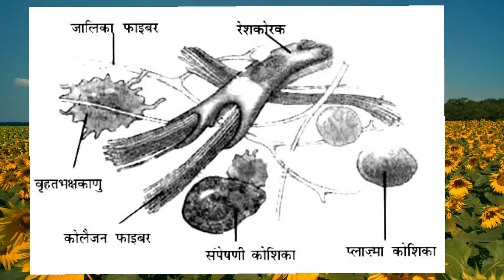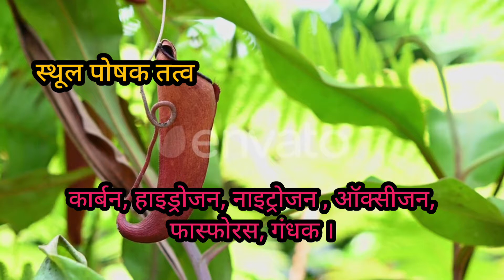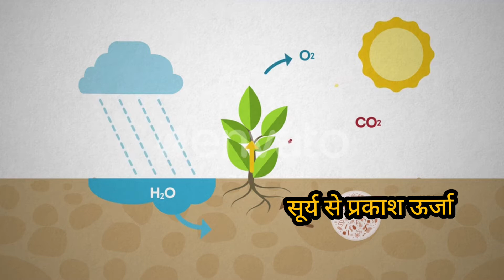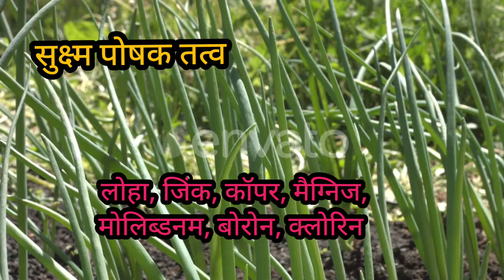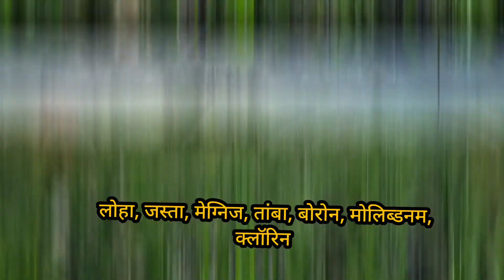plant nutrition || पोधो में पोषक तत्व || Nutrients || पोषक तत्वों का विज्ञान || प्राणियों में पोषक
Nutrients have been discussed in the video, information has been shared about how nutrients work in animals and plants and what can be the means of their intake.

वीडियो में पोषक तत्वों की चर्चा की गई है, प्राणियों और पादपों में पोषक तत्व कैसे काम करते है और उनके ग्रहण करने के माध्यम क्या हो सकते है इनकी जानकारी साझा की गई है

1. प्राणियों में पोषक तत्वों के कार्य और उनके प्रकार
2. पदपो में पोषक तत्वों के कार्य और उनके प्रकार

* पोषक तत्वों का विज्ञान
* पोषक तत्व क्या है
* पोषक तत्वों का महत्व
* पौधो में पोषक तत्व का क्या महत्व है
* फसल में पोषक तत्व
* फसलों में सूक्ष्म पोषक तत्व
* पोषक तत्व की कमी से होने वाले रोग
* पोषक तत्व किसे कहते है
* पोषक तत्व की संपूर्ण जानकारी
* पोषक तत्वों के नाम
* पोषक तत्वों के प्रकार
* poshak tatv
* poshak tatva kise kahte hain
* poshak tatv kya hai
* poshak tatva ki kami se hone vale rog
* poshak tatva ke nam
* poshak tatva ka vighyan
* poshak tatva ki jankari
* poshak tatva ki kami le lakshan
* poshak tatva